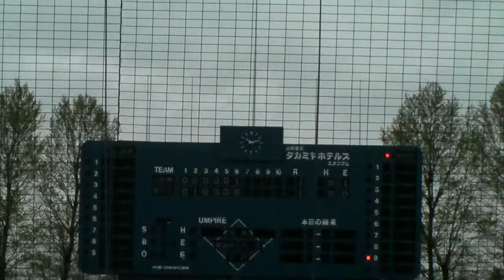2009年春の大会一次予選寒河江高校vs山形東 六回裏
2009年山形県高校野球　春の大会一次予選　寒河江高校vs山形東